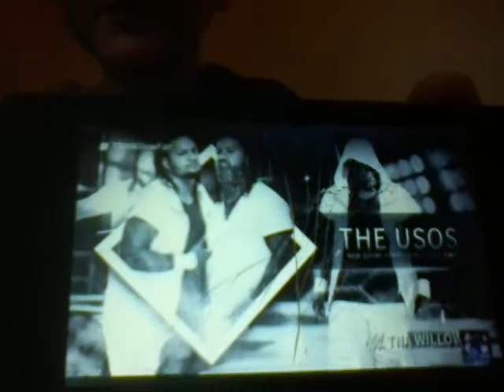The uso Brothers new theme song review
The usose